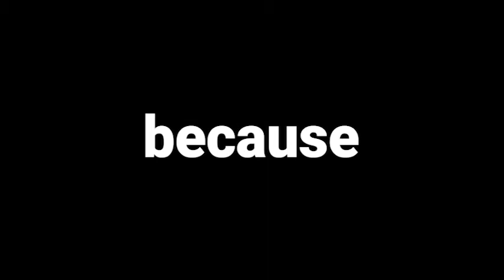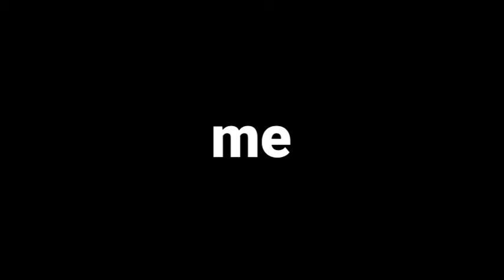Fit and Fluent #13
Sights words for practice include:

because, light, went, each, red, may, any, way, see, me